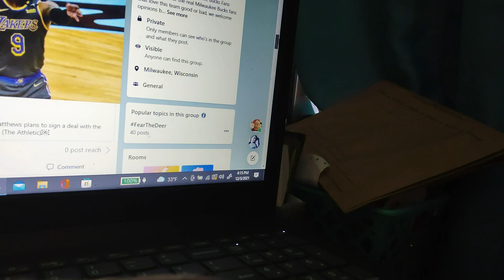WFSO Report: One Gone, Next One Up. 12/3/21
Bucks released someone. Now they about to sign someone that they had before.